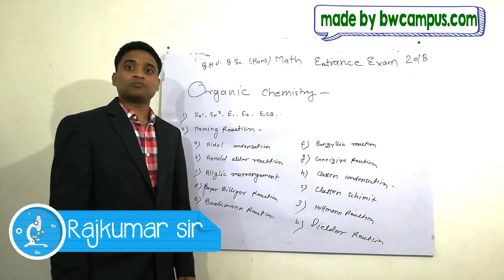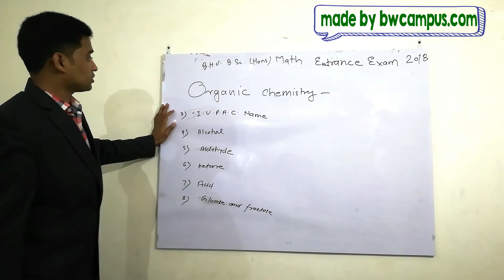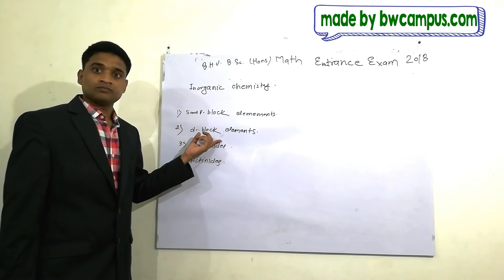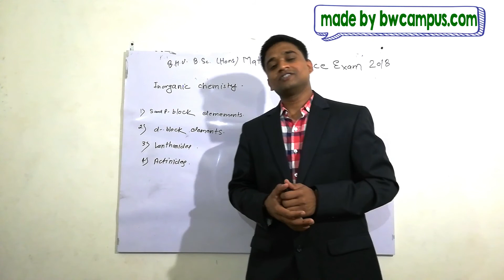BHU B.Sc. Math Entrance Exam | Chemistry | BW Campus | Part-2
Welcome in BW Campus
Friends this video have lots of information about BHU B.Sc. Math group Chemistry syllabus full view information .

BW Campus पर || BHU B.Com & M.Com || की तैयारी शुरू कर दी गयी है, जुड़े हमसे और हमारे 10+ Mentors के साथ उनके दिशानिर्देश का पालन करते हुए अपने BHU B.Com & M.Com Entrance Exam 2019 की बेहतर तैयारी करें। BW Campus गत 3 वर्षों से BHU की तैयारी करा रहा है और अबतक हजारों पढ़ने वाले लाभान्वित हुए हैं । शिक्षा की इस बदलावकारी मुहिम में जुड़कर अपना अमूल्य योगदान दें।
Any technical support Whatsapp {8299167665- Vinay Sir}

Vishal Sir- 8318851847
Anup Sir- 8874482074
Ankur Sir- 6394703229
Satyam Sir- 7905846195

आपकी सफलता ही हमारी जिम्मेदारी है।